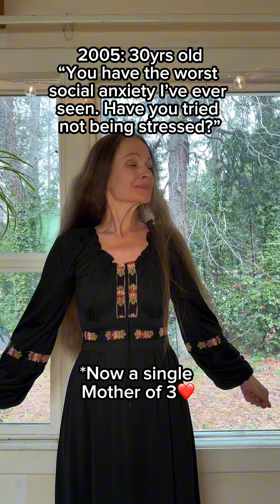My Moms road to a late diagnosis @ age 48. (Autism/ADHD) ❤️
My Mom was diagnosed with autism and ADHD at the end of last year, age 48. ❤️
I am working on a video where she talks about her feelings regarding this, but in the meantime, here is a lighthearted look at it.❤️
I hope you are having a lovely day! ❤️❤️